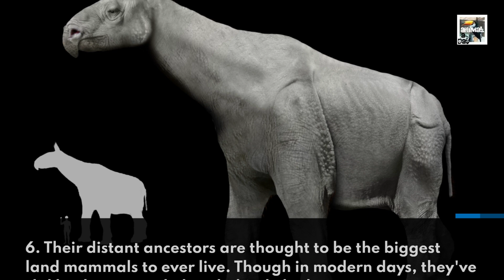Rhinoceros Facts - The Hardship of the Herbaceous Horner - Animal a Day R Week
Welcome to Animal a Day's R Week. Every day this week will have an animal that starts with the letter R. Today we learn about the massive thick-skinned mammal with a horn made of miracles (not really), the Rhinoceros. There's five extra facts this time because I felt like I talked a lot about things that have nothing to do with the actual animal itself at the beginning, so enjoy the extra long video!